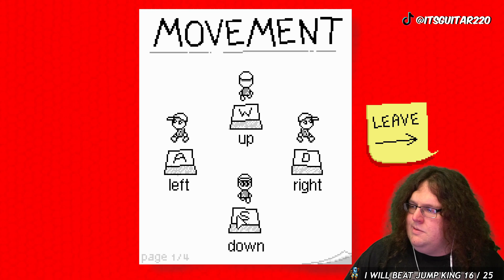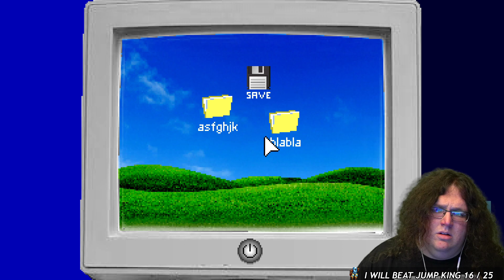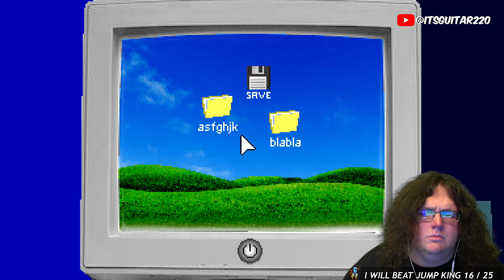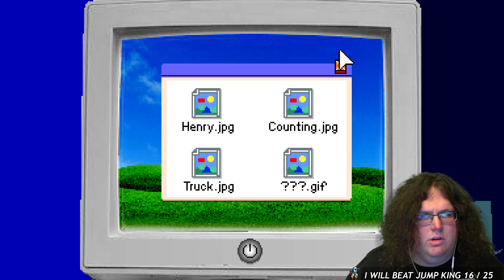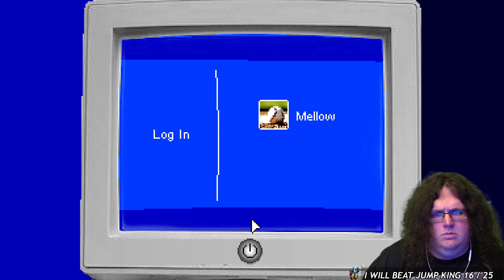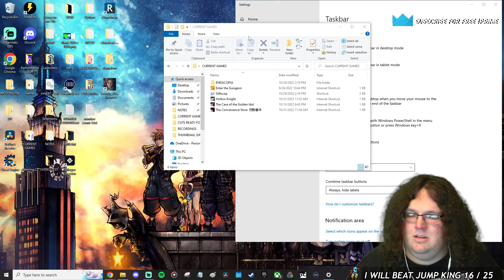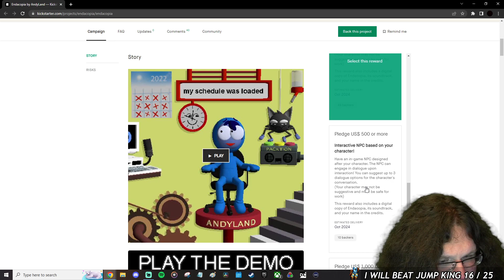pajama sam could never (Endacopia Demo)